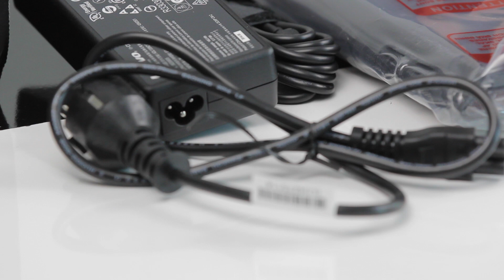Unboxing LENOVO IdeaPad Y70-70 Touch